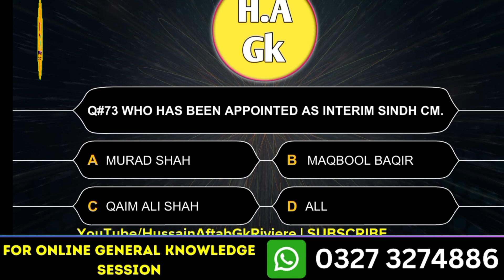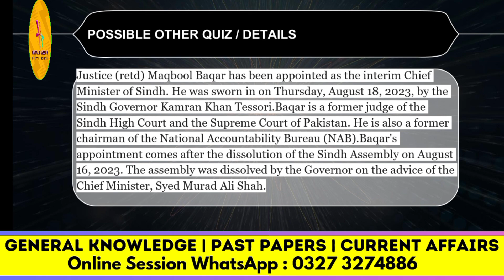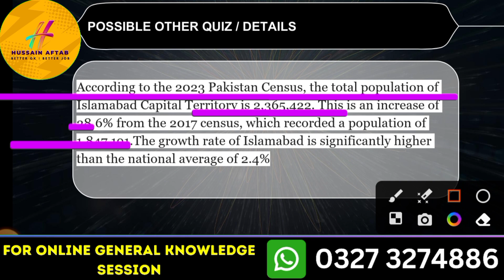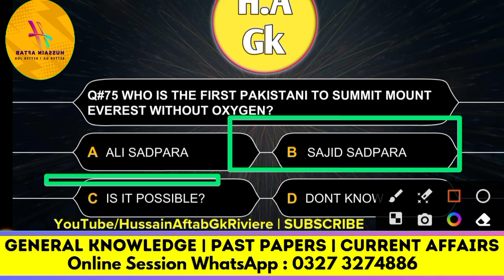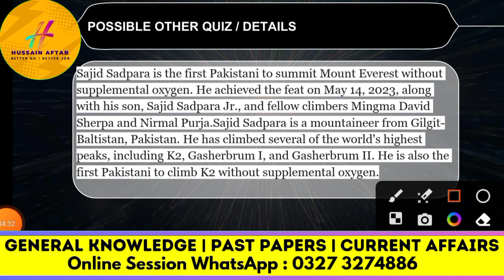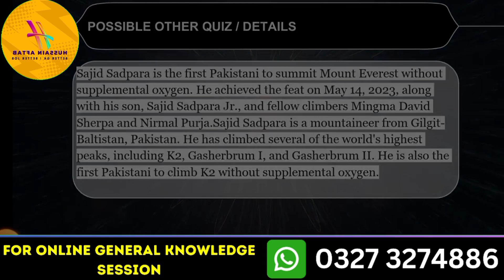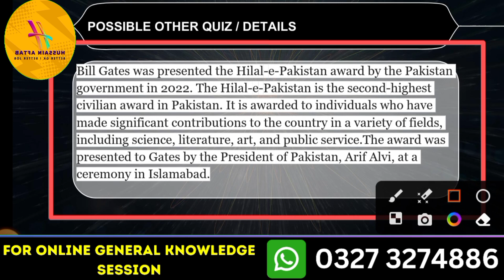SST General Category Gk Mcqs | Css Mpt Mcqs | Asf Asi Test 2023 | General Knowledge Questions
Lecture Number  || General Knowledge Questions and Answers || General Knowledge For Jobs || Hussain Aftab GK Riviere || HAGK

Lectures Days : Monday - Friday
Lecture Timing : (5 to 6 pm (primary lecture)
(9 to 10 am (secondary lecture)

Lectures Dates : InshaAllah Lectures will be uploaded from 15 October

About This Lecture : (Write the 8 - 10 Lines)

Watch General Knowledge Lectures For Completing Exam / Job Preparation

VIDEO 01 :
VIDEO 02 :
VIDEO 03 :

PLAYLIST 01 :
PLAYLIST 02 :

ALL LECTURES RELATED TO FPSC FIA INSPECTOR, FIA AD, CUSTOMS INTELLIGENCE OFFICER, MOD AD

LEC 01 :
LEC 02 :
LEC 03 :
LEC 04 :